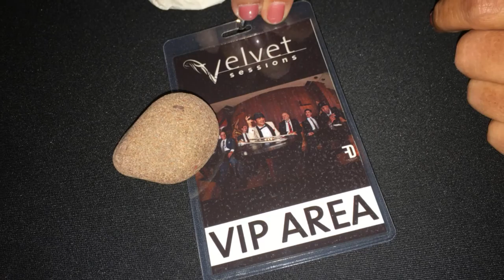Universal Orlando Day 5 Part 2 Cherry Poppin Daddies may 2016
Universal Orlando
Hard Rock Hotel
Velvet Sessions
Cherry Poppin Daddies
may 2016